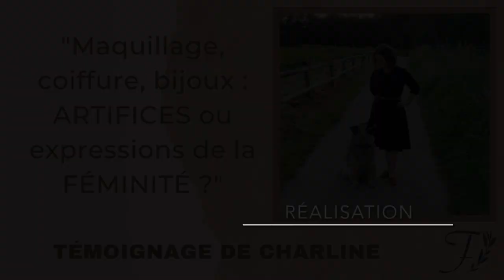Conseils pour bien s'habiller pour un entretien d'embauche et témoignage de Charline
​​​​​​​La boutique en ligne de robes élégantes et décentes, et de mantilles